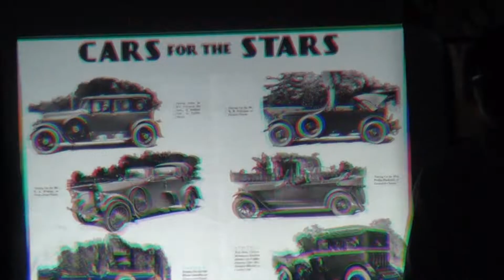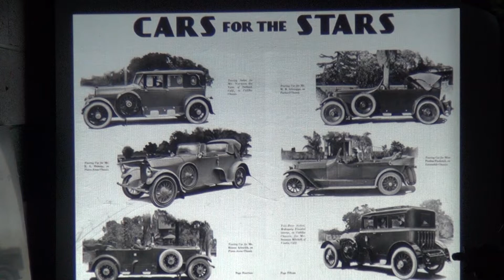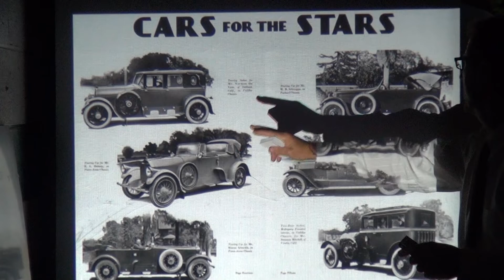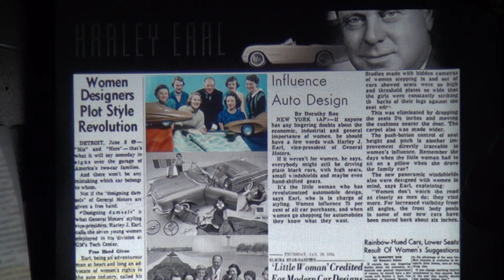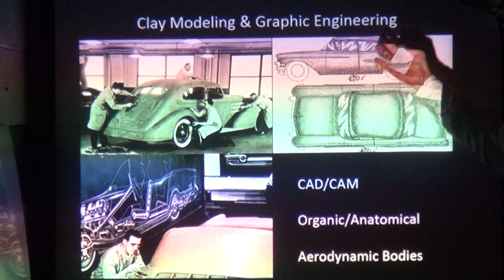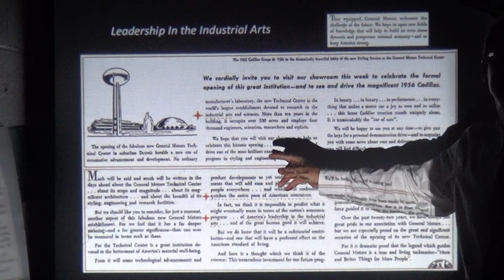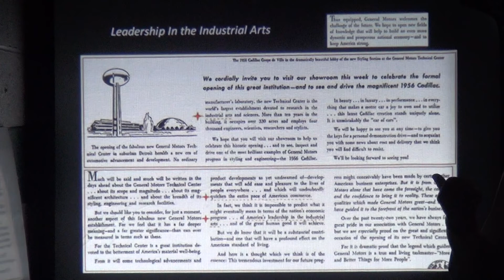“Automotive Hollywood: A Tribute to Harley J. Earl” by Richard Earl (presented at the 2015 Gala)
At the annual gala hosted by the Grosse Pointe Historical Society (GPHS) on June 18, 2015, the legend of Harley Earl returned to the historic home, where he and his family lived, in the very heart of the Pointes on Touraine Road. The GPHS invited Harley’s grandson, auto consultant, Richard Earl to display his traveling photo exhibit titled, “Automotive Hollywood: A Tribute to Harley J. Earl” and present on his grandfather’s life. This presentation included rare family photos from the 1950s within the home’s driveway showing Harley, his wife and kids all enjoying GM’s very first concept cars, the Y-Job and Le Sabre, that today are heralded as “national design treasures,” but back then were simply known as designer-Earl’s daily drivers.

A visit to Richard’s official website gives a taste of the collection of historic material he’s gathered through years of research and interviews. This site’s Mission page focuses on GM’s greatest leaders and how they can be rediscovered as inspiration to ignite our nation’s auto industry and the city of Detroit to return to cutting-edge design and become innovation leaders once again.

Harley Jarvis Earl was an American automotive designer and business executive. He was the first head of design at General Motors, and later vice president, becoming the first top executive of a major corporation in American history in the field of design. A coachbuilder by trade, Earl pioneered the use of freeform sketching and hand sculpted clay models as automotive design techniques. He subsequently introduced the “concept car” as both a tool for the design process and a clever marketing device.